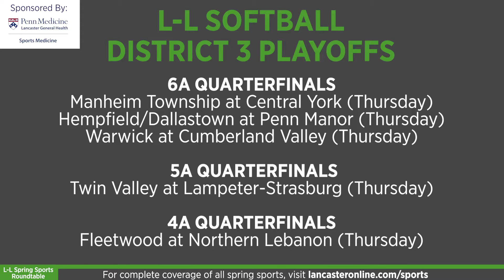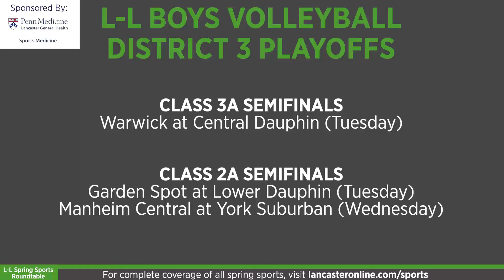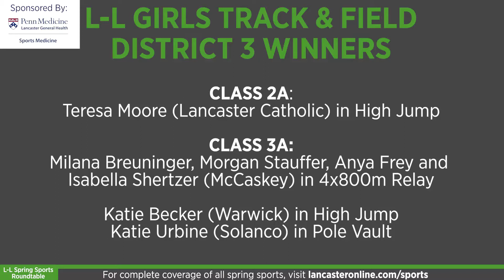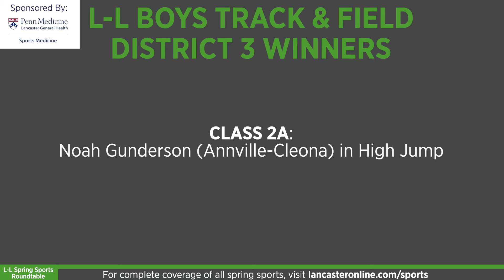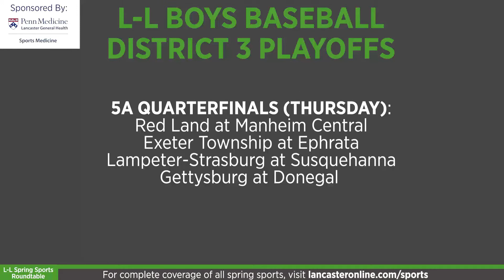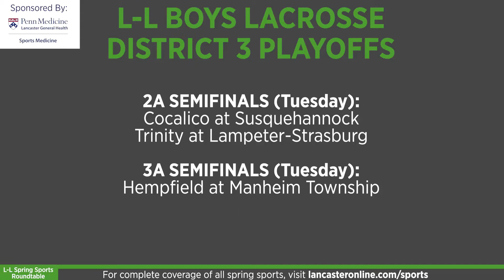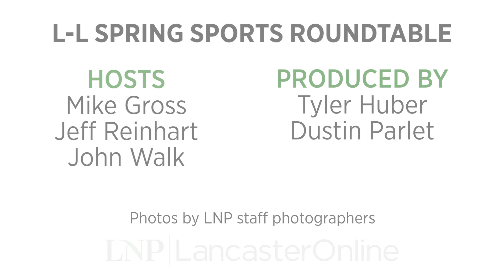L-L Spring Sports Roundtable 2022: Interview with Nile Abadir, District 3 playoffs update [video]